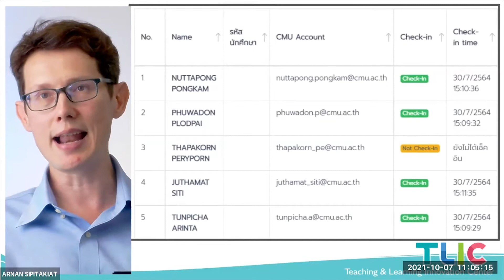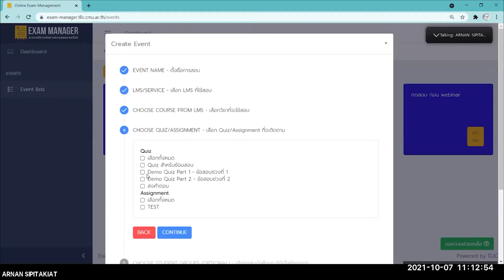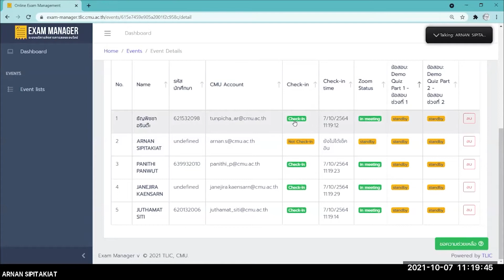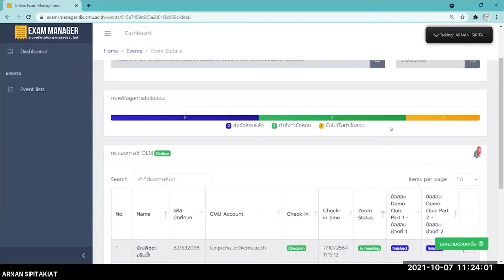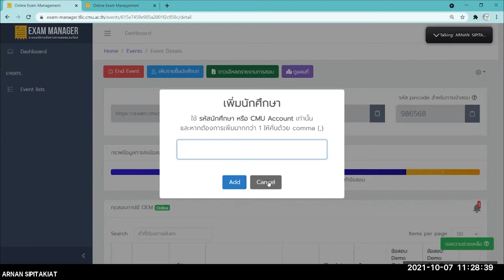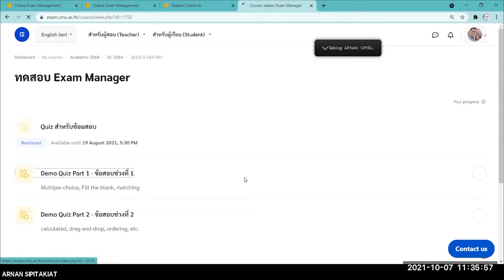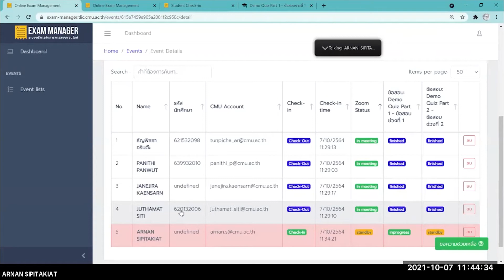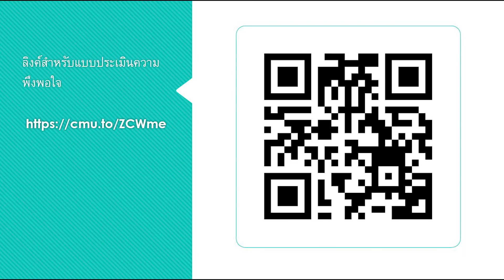Online exam manager เวอร์ชั่นใหม่ล่าสุด พร้อมฟีเจอร์ใหม่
[คลิปย้อนหลัง Webinar วันที่ 7 ตุลาคม 2564 เวลา 11.00 น.]

00:00:00 Intro
00:00:56 Pain Point 1 - ใครมา-ใครขาดสอบบ้าง?
00:01:41 Pain Point 2 - สอบจากพิกัดใดกันบ้าง?
00:02:05 Pain Point 3 - ใครอยู่ใน Zoom บ้าง? ใครหลุดไปแล้ว?
00:02:56 Pain Point 4 - ทำข้อสอบเสร็จ และส่งแล้วจริงหรือไม่
00:03:44 คุมสอบด้วย Online Exam Manager
00:03:50 Future Plans
00:06:30 Demo Part 1 การใช้งานสำหรับอาจารย์
00:07:27 การสร้าง Exam Event
00:17:50 โปรไฟล์ นศ.
00:20:30 ระบบ Location Check in
00:26:35 Demo Part 2 การใช้งานสำหรับนักศึกษา
00:28:48 Pin Code สำหรับเข้า Check-in สอบ
00:30:51 After Check-in - Zoom
00:33:52 Report excel รายงานการสอบ
00:36:26 การเข้าใช้บริการ Online Exam Manager
00:37:20 สรุป Q&A

ประเด็นร้อนที่สุดสำหรับสอบปลายภาคนี้...
กับ Webinar ในหัวข้อ
"เปิดตัวแล้ว Online exam manager
เวอร์ชั่นใหม่ล่าสุด พร้อมฟีเจอร์ใหม่"
👉มีระบบ Location Check in รู้เลยว่านั่งทำข้อสอบอยู่ที่ไหน
👉แสดงผล report excel ละเอียดกว่าเดิม
👉สามารถใช้ร่วมกันกับ CMU Online หรือ KC Moodle ได้แล้ว
👉เพิ่มโปรไฟล์ นศ. อาจารย์สามารถโทรติดต่อนักศึกษาได้เลย
หากขาดสอบ
ทั้งนี้ความสามารถเดิมของระบบยังจัดเต็มเช่นเดิม
ด้วยความสามารถของระบบที่ออกแบบมาให้เสมือนว่ามีนักศึกษามาสอบในห้องเรียน ที่แสดงทุกสถานะ ไม่ว่าจะเป็น
✅ระบบเช็คอิน ตรวจสอบดูว่านักศึกษาเข้าห้องสอบแล้วหรือยัง
✅ติดตามการทำและส่งข้อสอบ สามารถแสดงสถานะว่านักศึกษาคนไหนกำลังทำข้อสอบหรือส่งข้อสอบเรียบร้อยแล้ว
✅ติดตามสถานะเข้าใช้ Zoom Meeting เพื่อเช็คว่านักศึกษาคนไหนอยู่ใน Zoom หรือหลุดออกจาก Meeting ไปแล้ว
นอกจากนี้ยังมีความสามารถของระบบอีกมากมาย